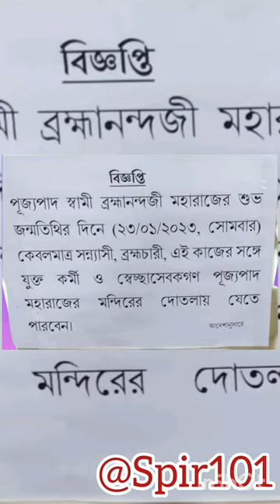বেলুড় মঠ বিশেষ ঘোষণা